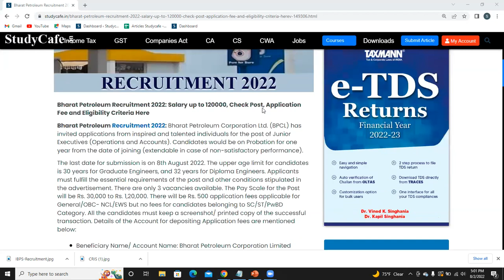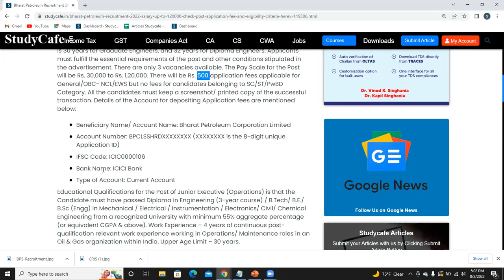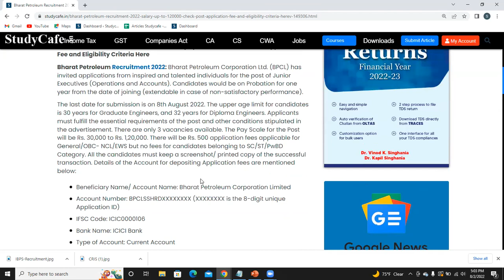Bharat Petroleum Recruitment 2022: Salary up to 120000, Check Details Here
Bharat Petroleum Recruitment 2022: Bharat Petroleum Corporation Ltd. (BPCL) has invited applications from inspired and talented individuals for the post of Junior Executives (Operations and Accounts). Candidates would be on Probation for one year from the date of joining (extendable in case of non-satisfactory performance).

The last date for submission is on 8th August 2022. The upper age limit for candidates is 30 years for Graduate Engineers, and 32 years for Diploma Engineers. Applicants must fulfill the essential requirements of the post and other conditions stipulated in the advertisement. There are only 3 vacancies available. The Pay Scale for the Post will be Rs. 30,000 to Rs. 1,20,000. There will be Rs. 500 application fees applicable for General/OBC- NCL/EWS but no fees for candidates belonging to SC/ST/PwBD Category. All the candidates must keep a screenshot/ printed copy of the successful transaction. Details of the Account for depositing Application fees are mentioned below:

Beneficiary Name/ Account Name: Bharat Petroleum Corporation Limited
Account Number: BPCLSSHRDXXXXXXXX (XXXXXXXX is the 8-digit unique Application ID)
IFSC Code: ICIC0000106
Bank Name: ICICI Bank
Type of Account: Current Account

Educational Qualifications for the Post of Junior Executive (Operations) is that the Candidate must have passed Diploma in Engineering (3-year course) / B.Tech/ B.E./ B.Sc (Engg) in Mechanical / Electrical / Instrumentation / Electronics/ Civil/ Chemical Engineering from a recognized University with minimum 55% aggregate percentage (or equivalent CGPA & above). Work Experience - 4 years of continuous post-qualification relevant work experience working in Operations/ Maintenance roles in an Oil & Gas organization within India. Upper Age Limit - 30 years.